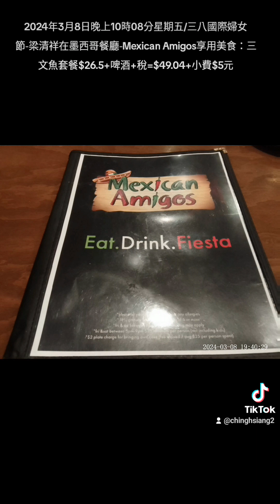2024年3月8日晚上10時08分星期五/三八國際婦女節-梁清祥在墨西哥餐廳-Mexican Amigos享用美食：三文魚套餐$26.5+啤酒+稅=$49.04+小費$5元